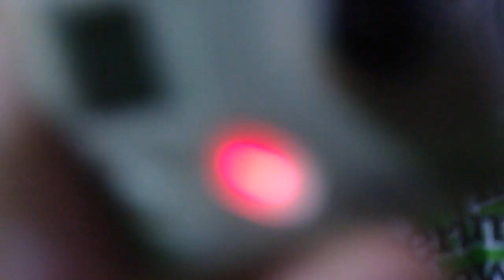Oops games in Adrenalin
24.12.11
in Adrenalin park
welcome!